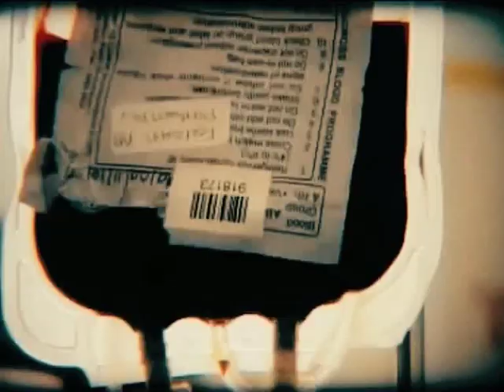कैसे हैं आप | Kaise Hain Aap | Jan.29,2021 | Promo